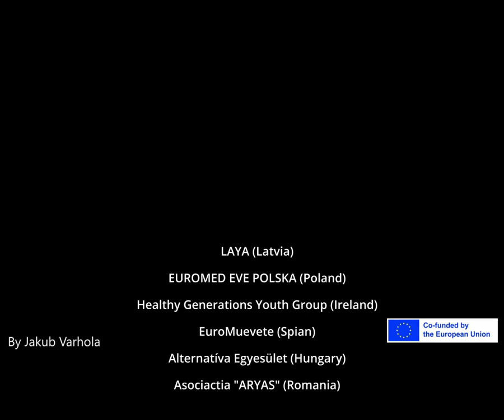Jauniešu apmaiņa "Let's Write a Story 2"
Jauniešu apmaiņa "Let's Write a Story 2" norisinājās Cēsīs no 15/08/2023 līdz 23/08/2023. Projekta laikā dalībnieki no Polijas, Latvijas, Ungārijas, Rumānijas, Īrijas un Spānijas uzzināja vairāk par žurnālistikas tēmu un laikraksta tapšanas procesu, kā arī izzināja dalībvalstu kultūru.
Video autors Jakub Varhola 🎥

Projektu "Let's  Write a Story 2" līdzfinansē Eiropas Savienība un koordinē biedrība "Zaļai Nākotnei".